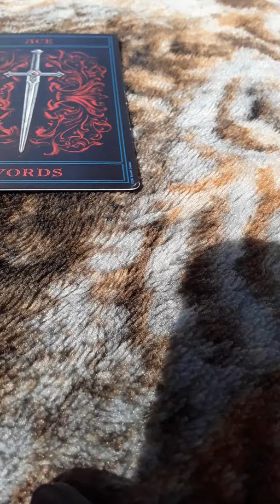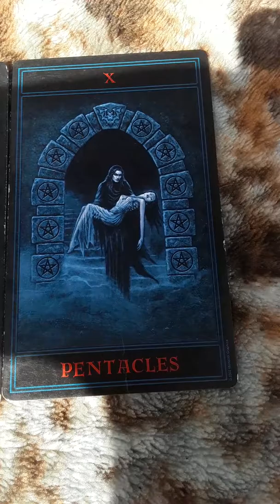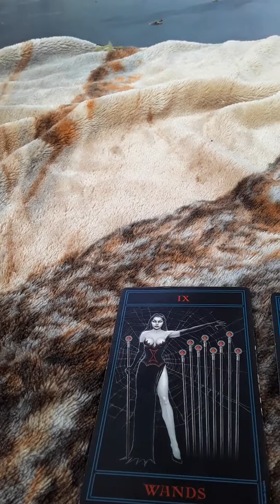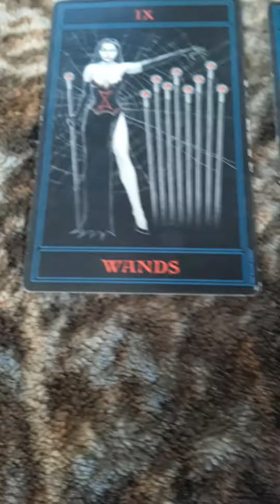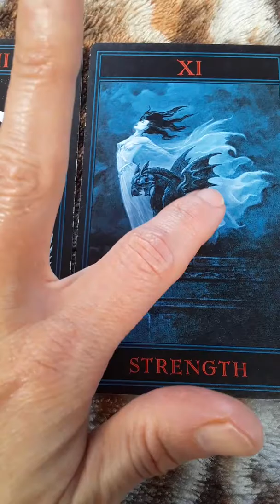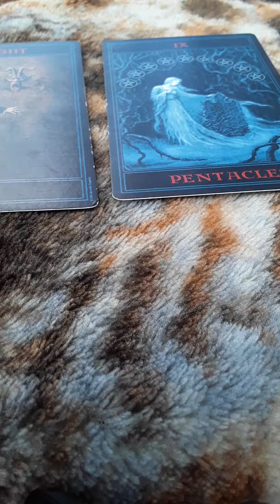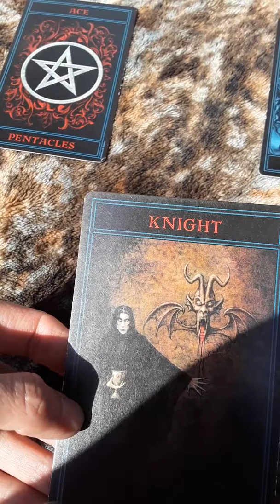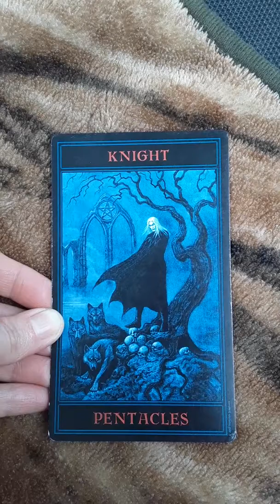New moon read for Gemini, Taurus and Aries.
My Scary Starbeing Facebook page is back!
Thank you all so much for your support ♡
Scary ☆Being